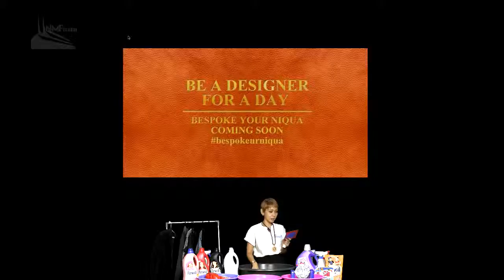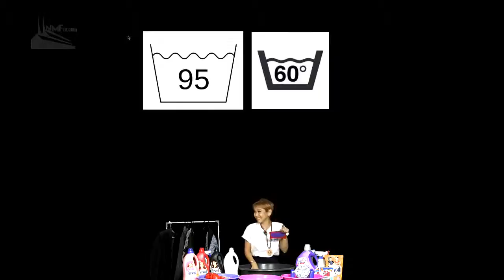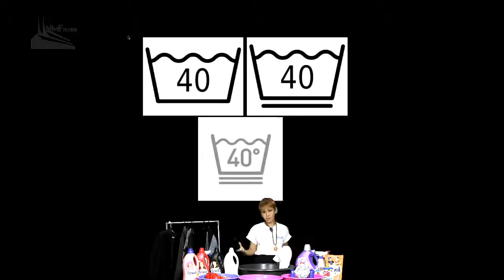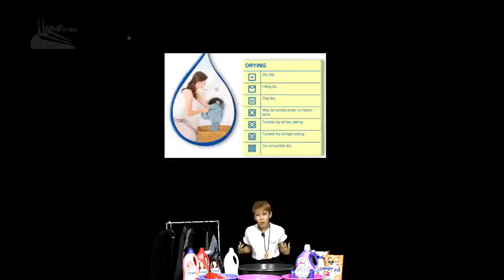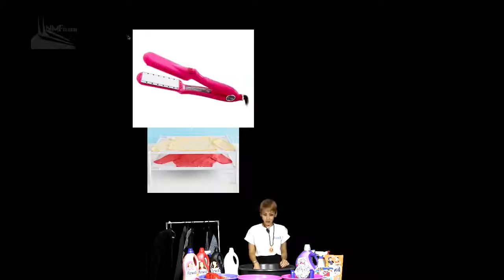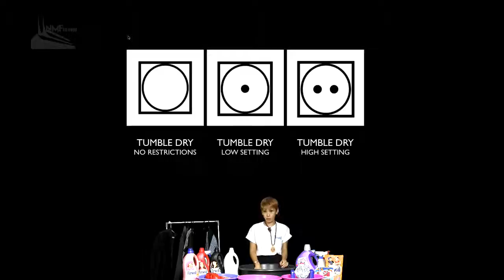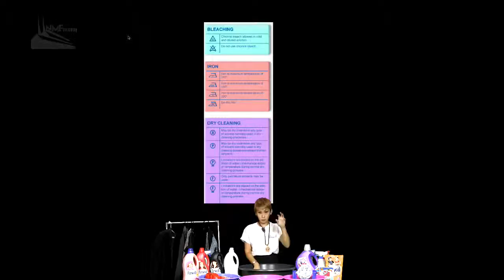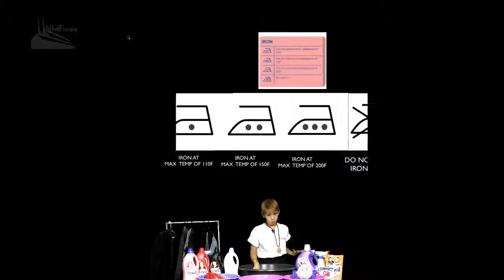Laundry Living Episode with Perwoll liquid detergent and Vernel fabric softener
Live Love Lolz presents the laundry living episode, giving you tips on how to read up on laundry tags, how to use Perwoll liquid detergent and Vernel Fabric softener